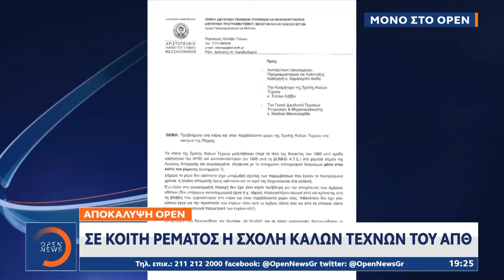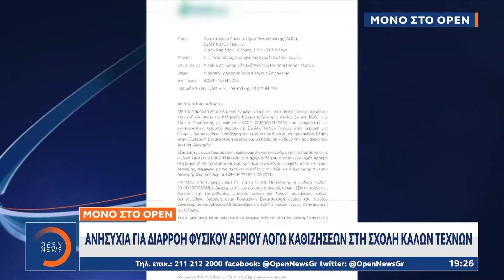Αποκάλυψη OPEN: Σε κοίτη ρέματος η σχολή Καλών Τεχνών του ΑΠΘ | OPEN TV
SOS εκπέμπει η Σχολή Καλών Τεχνών του Αριστοτέλειου Πανεπιστημίου Θεσσαλονίκης, η οποία είναι χτισμένη πάνω σε κοίτη ρέματος. Το OPEN αποκαλύπτει εικόνες από την υποχώρηση θεμελίων και τις ρηγματώσεις κάτω από τα εργαστήρια, ενώ ακατάλληλα κτίρια καταγγέλλουν οι καθηγητές.